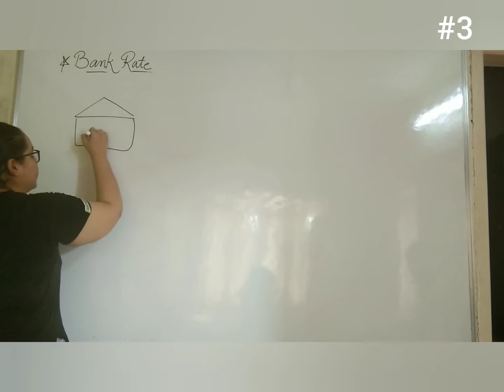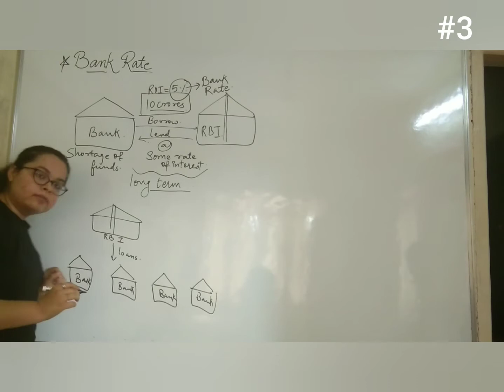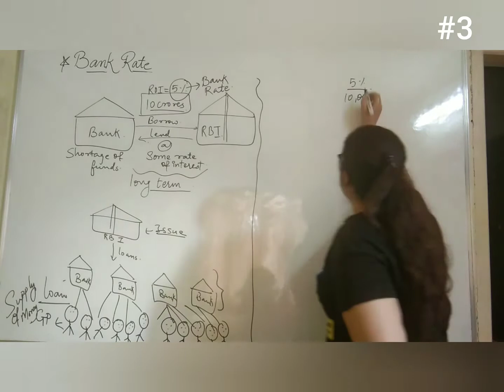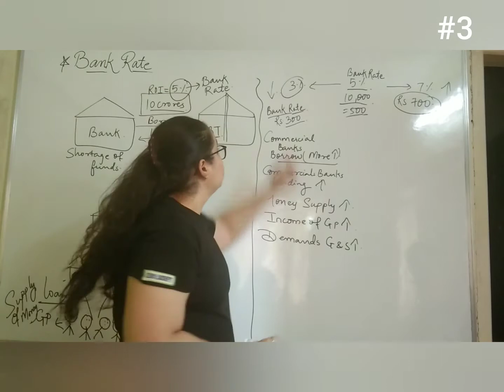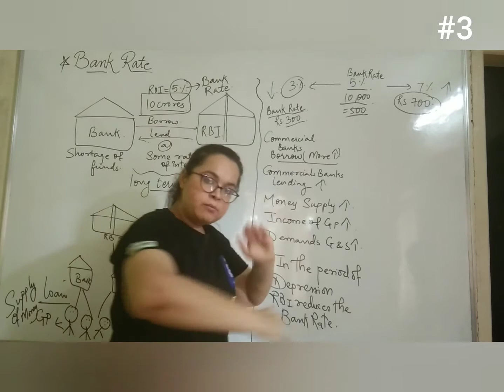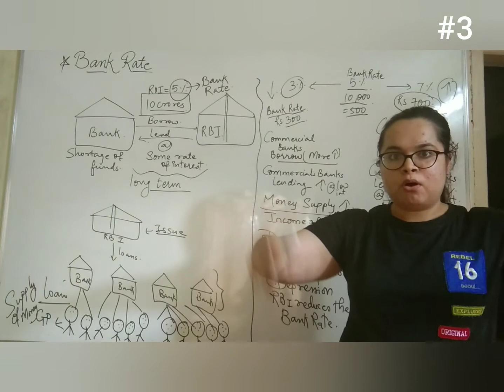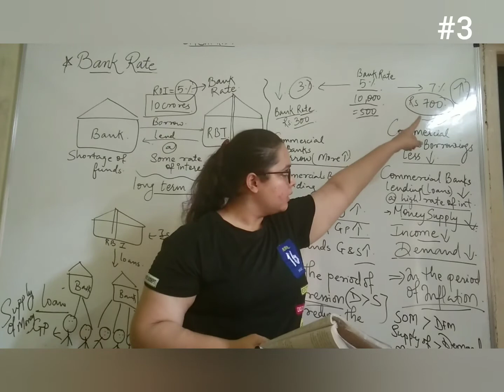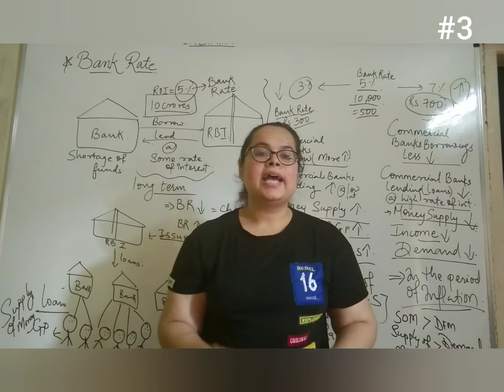Bank Rate of RBI | Instrument of Monetary Policy ( part -3 )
Hello Everyone!

In this video lecture.. Anmol Ma'am covers the most important topic..
What is Bank Rate?
And what is the impact of bank rate on supply of money??

BankRate of RBI
Impact of Bank rate
money supply
monetary policy
important topic
12th gseb
12th CBSE
banking exams

If you want to know what is monetary policy ??